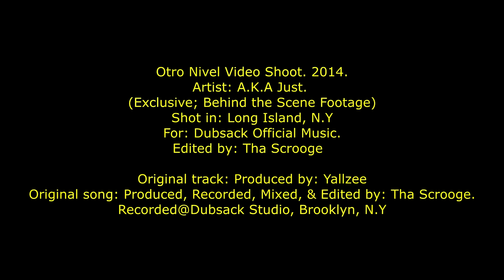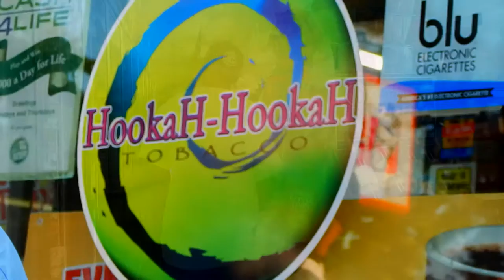A.K.A JUST. Otro Nivel. The Interview.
Interview/Presentation of A.K.A JUST
Dubsack Official Music REP..
@HARDLIFE INK;. Concert in Brooklyn, N.Y